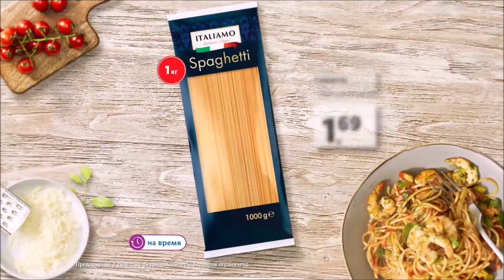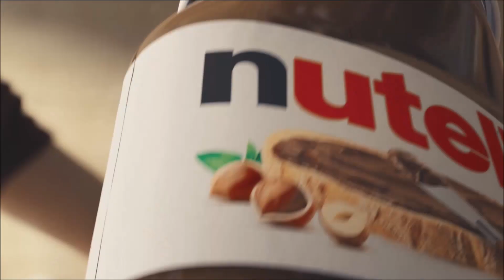TV3 Plus (Latvia) - Continuity (5 February 2023)